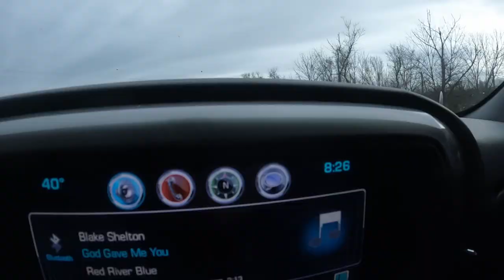Storm Clean Up & Pine Topped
Jobs from the other week, ended up being able to knock these both out in a day.